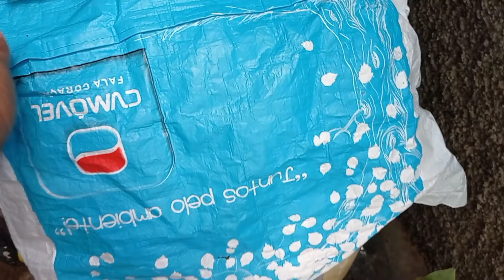Domingo dia de cuidar das plantas - arranjei um espaço pra elas.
Olá Humanos
Sejam benvindos á mais um video aqui no canal!
Video de hoje é arrumação e cuidado com as minhas plantas!
Recebi algumas de presente outros já tinha!
Eu amo plantas e cuidar deles faz parte!
ARRANJEI VASOS FIZ A REGA LIMPEI E DEI UM NOVO ESPAÇO PRA ELAS.